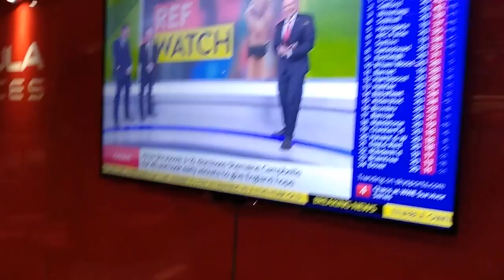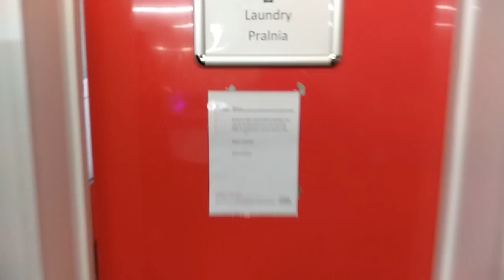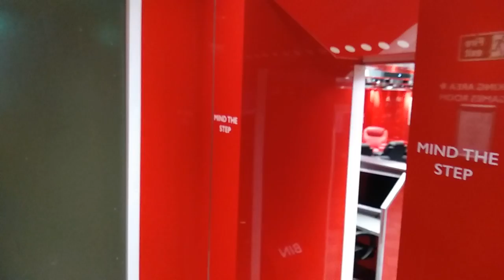El mejor Area de descanso de EUROPA ❙ Trucker Life ✔️ #33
Os muestro cual es el posible mejor Área de descanso en Europa.
Así da gusto hacer los descanso  y no estar tirados como perros por los arcenes...

En mis vídeos intento enseñar como es el día a día, de un camionero que hace rutas por Europa.
Y sobre todo,ayudar a la gente que se saca el carnet de trailer, y va empezar un cambio en su vida, y no sabe por donde van los tiros.